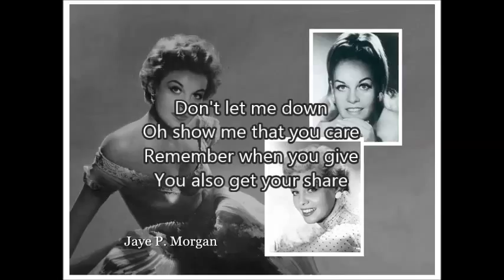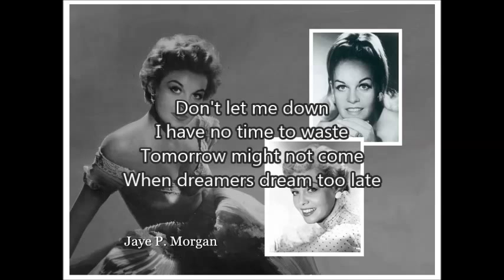JAYE P. MORGAN - That's All I Want From You（1954）with lyrics